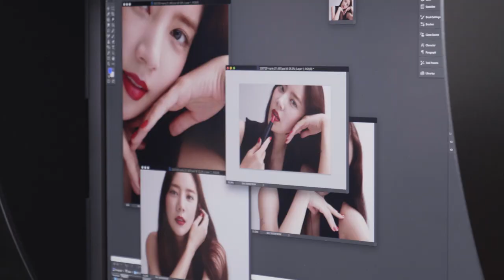메이크업포에버의 뮤즈가 된 돌아온 레전드, 손담비 _ 마리끌레르 뷰티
*본 콘텐츠는 메이크업포에버 제작비 지원으로 제작되었습니다*

가수에서 배우로, 최근 제 2의 전성기를 맞이한 손담비.
그녀가 메이크업포에버의 새로운 뮤즈가 됐다.
아티스트의 브러시만큼이나 정교한 터치와
완벽한 색감으로 무장한 새 립스틱
‘루즈 아티스트’와 그녀가 만나 완성한 각기 다른 4가지 무드의 뷰티 신.